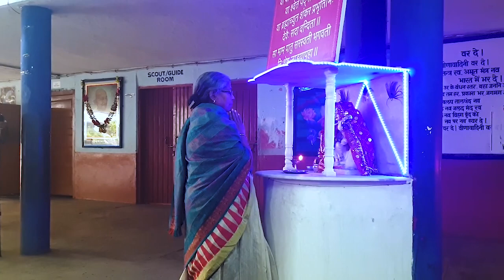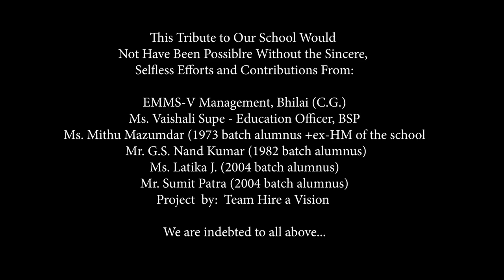Reliving memories of School - English Medium Middle School Sec 5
A building with four walls and tomorrow inside.

Have a look at our newly created video for English Medium Middle School Sec 5